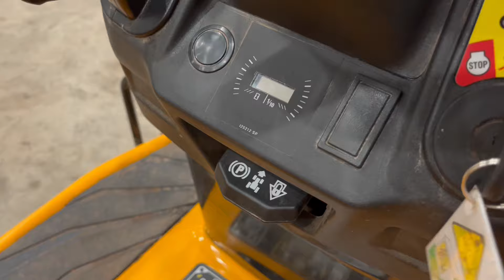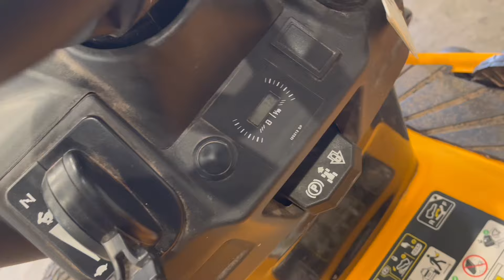Bringing back to life an abandoned mower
Complete restoration of abandoned cub cadet xt1 lt42  riding lawnmower.

Music credit.